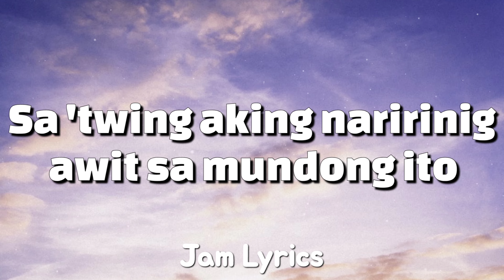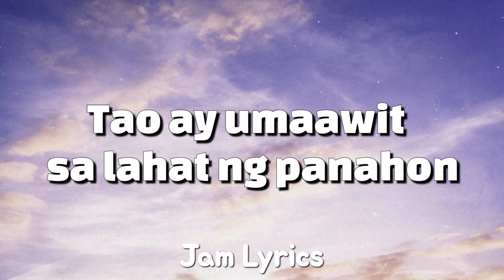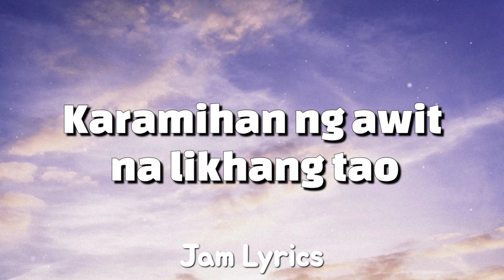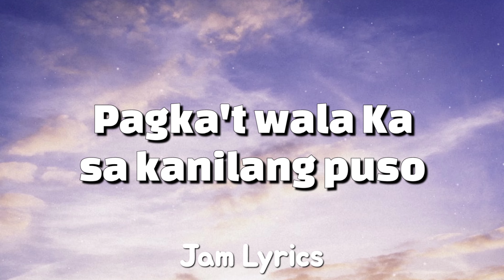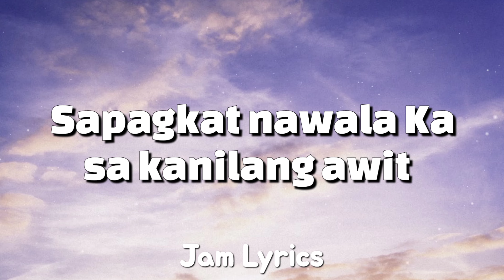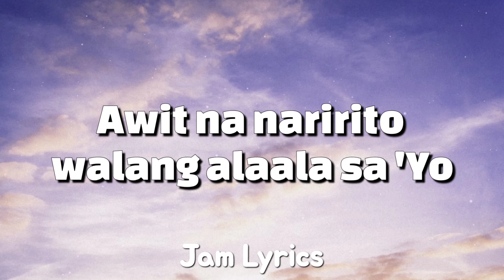Sapagkat Nawala Ka Sa Awit - MCGI ✓Lyrics✓